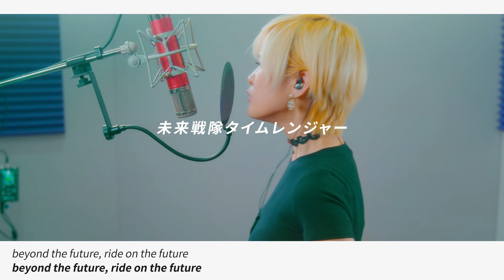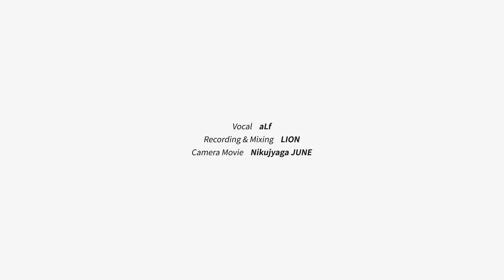미래전대 타임렌쟈 오프닝｜Mirai Sentai Timeranger op [Studio aLf]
★ Support for the next Cover Song!

〓 Song Title ▷ JIKŪ ~미래전대 타임렌쟈~ (JIKŪ ~Mirai Sentai Timeranger~ JIKŪ ～未来戦隊タイムレンジャー～)
〓 Original Artist ▷ 사사키 쿠미 (Sasaki Kumi 佐々木久美)
〓 Drama ▷ 미래전대 타임렌쟈 (Mirai Sentai Timeranger 未来戦隊タイムレンジャー)

Hello! I'm the aLf, from "Studio aLf".
This week's new upload is the opening theme of "Timeranger".
I think this is the hardest song among Super Sentai's songs!! lol
The harmony part was very difficult, but I piled it up with my voice.

오늘은 "타임렌쟈" 오프닝을 준비해 보았습니다!
전대 노래 중에 어렵기로는 정말 전무후무할 것 같아요.ㅎㅎ
성악같은 코러스도 한겹 한겹 전부 제 목소리로 쌓아올렸답니다!(헥헥)

今週のアップロードは「タイムレンジャー」のオープニングテーマです。
戦隊シリーズの歌の中では一番難しい曲でしょうね…！
コーラスも全部自分で積み上げました！

Romaji Lyrics :

GO OVER TIME & SPACE...

BEYOND THE FUTURE
RIDE ON THE FUTURE
LIVE ON MY DREAM
LIVE ON MY SOUL

Taemanaku eien wo
Tokei ga kizamu nara
Dore dake no shunkan wo
Kazoete yuku no darou
Unmei nante
Kono te de tsukamu
Araburu machi de
Mezameru kaze ga aru

IT'S JUST NOW!
Timeranger, BRIGHTENING HOPE
Mukidashi no sono daichi ni
Hotobashiru hikari wo hanatsu you ni
Ikusen no
BEYOND THE FUTURE
Toki wo koe
"Ima" wo ikiru, miraibito wa
Hirakareta
Ashita e to

Tomaranai kanashimi mo
Jikan ga iyasu nara
Itsu ka mita yasashisa wo
Wasurenai tsuyosa dake
Inochi no kizuna
Dakishimeta mama
Shinjiaetara
Hajimaru yume ga aru

IT'S JUST NOW!
Timeranger, BRIGHTENING HOPE
Ima wo ikite yuku koto ga
Hateshinai mirai e to ikiru koto
Tsuioku no
BEYOND THE FUTURE
Kono hoshi de
Toki wo tsumugu, miraibito wa
Hirakareta
Jikuu e to

IT'S JUST NOW!
Timeranger, BRIGHTENING HOPE
Ikusen no
BEYOND THE FUTURE
Toki wo koe
Hirakareta
Ashita e to
WAKE UP...

한글 독음 가사 :

beyond the future, ride on the future
live on my dream, live on my soul
타에마나쿠 에이에은오 토케이가 키자무나라
도레다케노 슈운카은오 카조에테 유쿠노다로오
운메이난테 코노 테데 츠카무
아라부루 마치데 메자메루 카제가 아루
It's just now!
타이무렌쟈 brightening hope
무키다시노 소노 다이치니
호토바시루 히카리오 하나츠 요오니
이쿠세은노 beyond the future
토키오 코에 ride on the future
​"이마"오 이키루 미라이 비토와

히라카레타 아시타에토
토마라나이 카나시미모 지카은가 이야스나라
이츠카 미타 야사시사오 와스레나이 츠요사다케

이노치노 키즈나 다키시메타마마
시은지아에타라 하지마루 유메가 아루
It's just now!
이마오 이키테 유쿠 코토가
하테시나이 미라이에토 이키루코토

츠이오쿠노 beyond the future
코노 호시데 ride on the future
토키오 츠무구 미라이 비토와
히라카레타 지쿠우에토

It's just now!
무티다시노 소노 다이치니